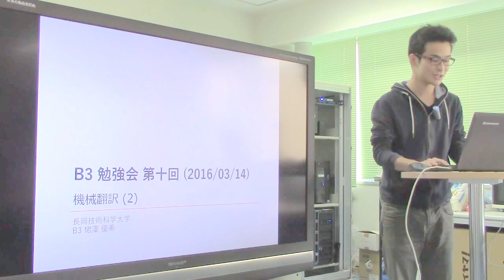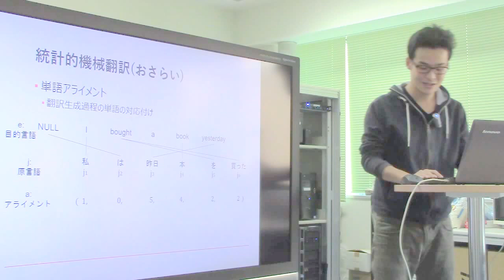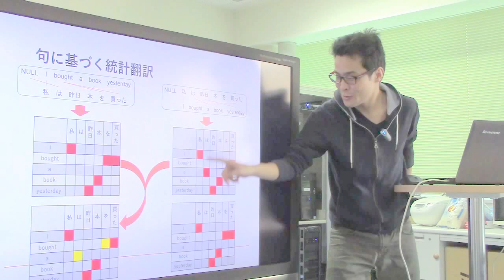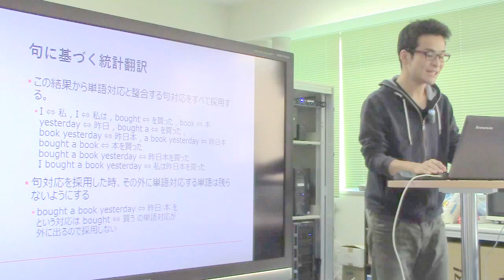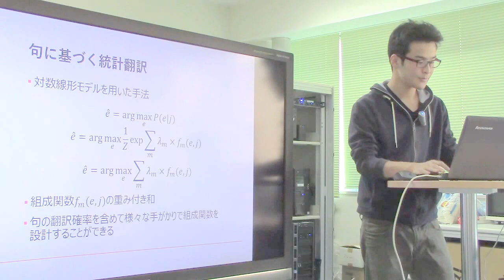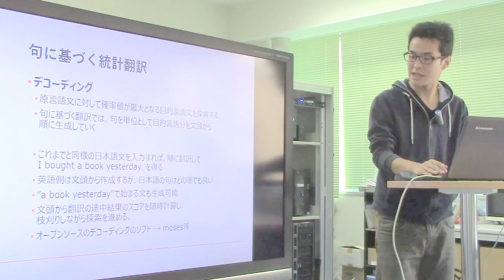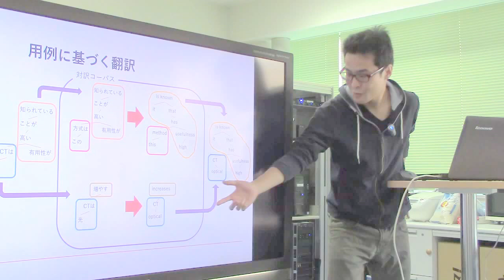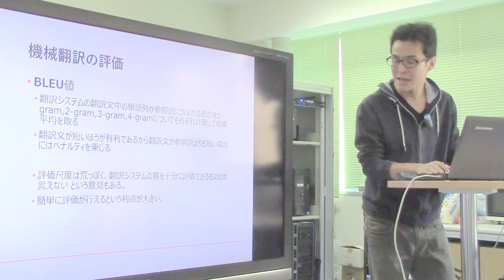勉強会／機械翻訳(2) 句に基づく統計翻訳、構文の利用、用例翻訳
スライド